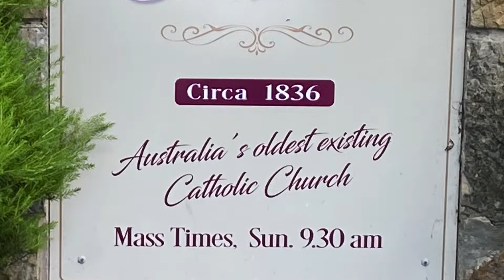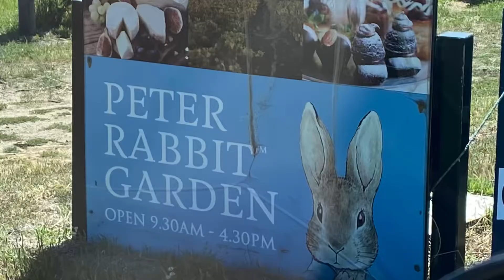Richmond Tasmania travelblog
Our travel blog has heaps of information behind this video plus shows heaps of other videos and pictures of the area as we continue to travel through this area.

00:00 Richmond
00:15 Bridge and church
00:52 The town
01:30 The district